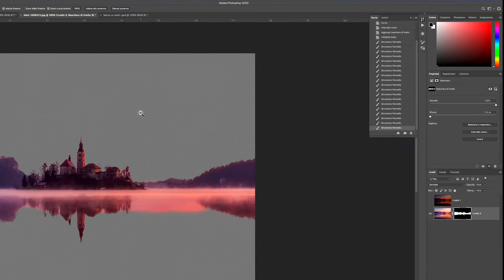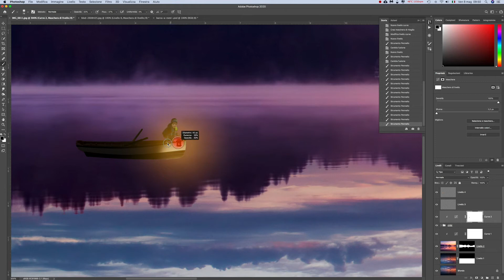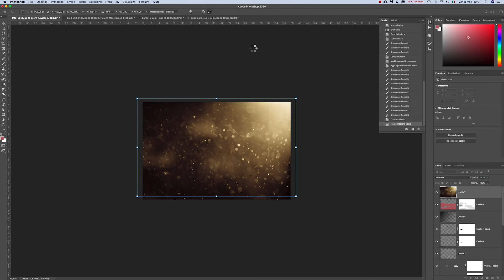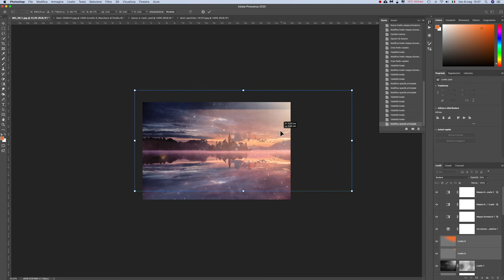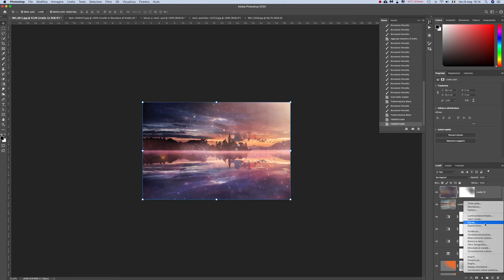SPEED ART PHOTOSHOP - COLORFUL LAKE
In questo tutorial vi mostriamo come realizzare spettacolari immagini fondendo insieme più elementi.

Video realizzato da Fabrizio Conte fotografo videomaker visita Realizziamo servizi fotografici e produzioni video per le aziende e per i privati. Contattaci i preventivi e la bozza del progetto sono gratuiti.

CORSO DI FOTOGRAFIA DIGITALE SCONTATO AL 90 %

Un corso completo facile e appassionante che vi farà fare un vero salto di qualità, qualsiasi sia il vostro mezzo fotografico, anche se usate solo uno smartphone. Vuoi saperne di più?